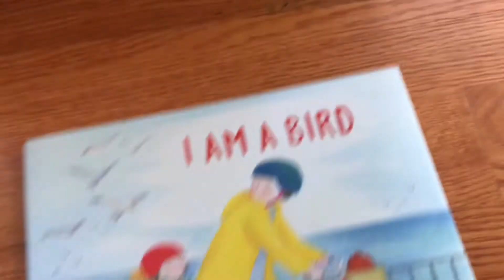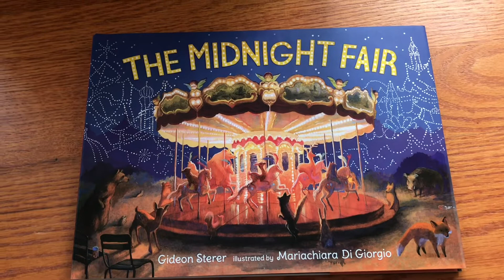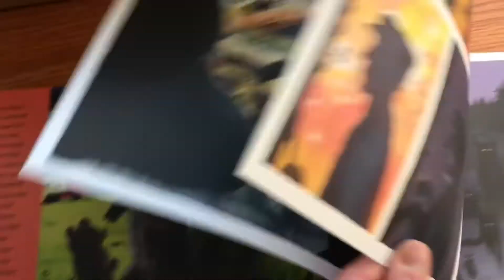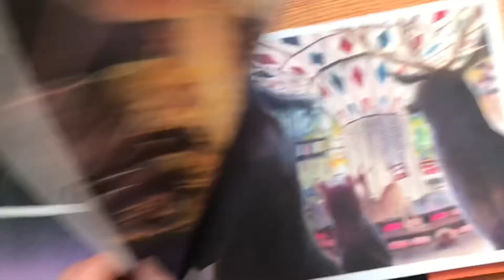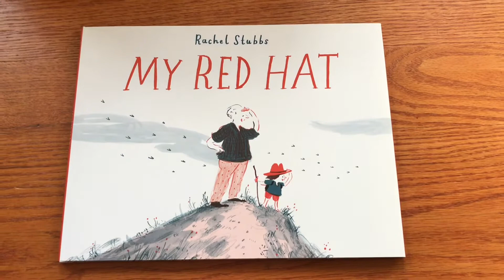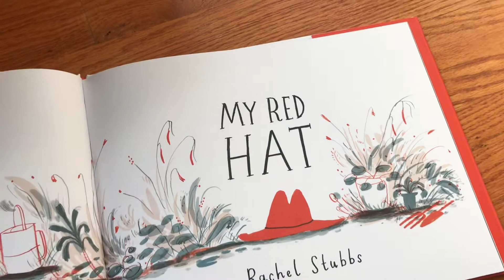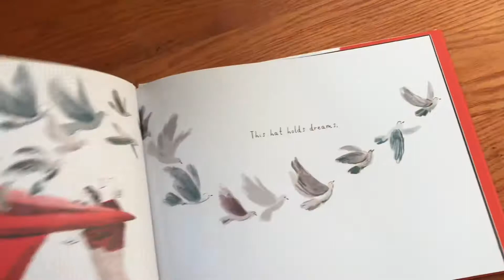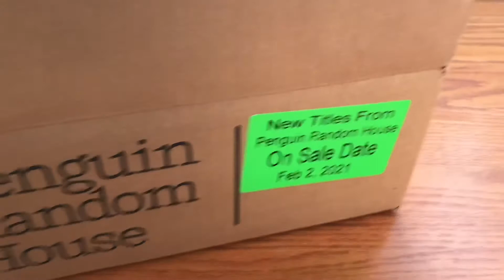Unboxing // New Picture Books from Candlewick Press out Feb 2, 2021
- My Red Hat by Rachel Stubbs
- I Am A Bird by Hope Lim, illustrated by Hyewon Yum
- The Midnight Fair by Gideon Sterer, illustrated by Mariachiara Di Giorgio